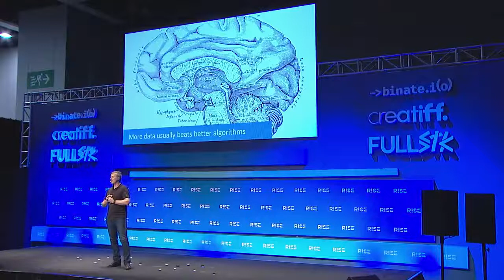Data: Quality and quantity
When it comes to crunching data, how do you balance quality and quantity? Is there such a thing as "too much data"?

Want to be at RISEConf next year?